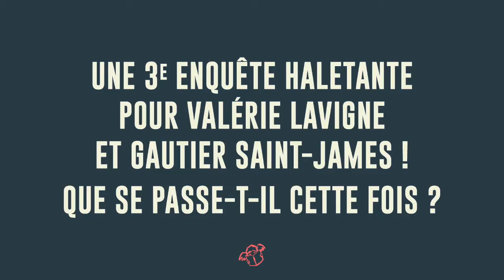Interview Nathalie Bernard - D.O.G - éditions Thierry Magnier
D.O.G le nouveau roman de Nathalie Bernard et Frédéric Portalet à paraître en librairie le 26 août 2020 aux éditions Thierry Magnier. Interview avec son autrice. Attention : thriller captivant.